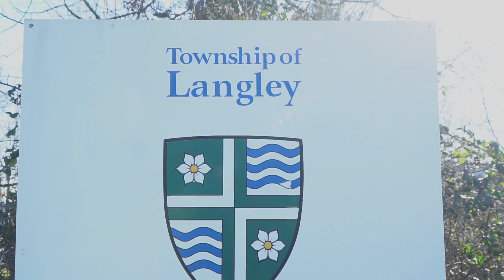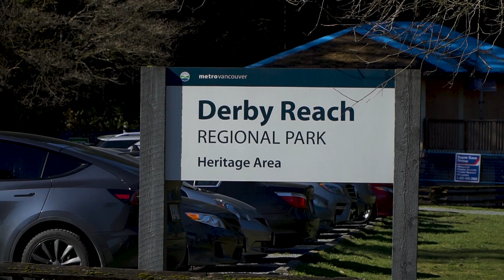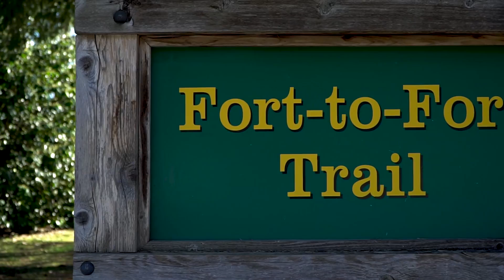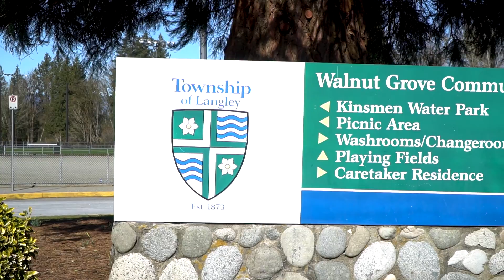Moving to Walnut Grove - (BC, Canada Walking Tour)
Canada, British Columbia, and the Lower Mainland are full of wonderful neighbourhoods to explore, and Pitt Meadows is no exception!

Thinking of moving to Walnut Grove? You came to the right place! Walnut Grove is one of the fastest growing areas in the Lower Mainland. David Crawford has sold quite a few homes in Walnut Grove, and he's always happy to be back!

 Join him on a walking tour as he shows you the sights to see, a bit of the history, and some fun things to do!

Chapters:
0:00 Intro
0:26 General Walnut Grove Info
1:19 Derby Reach Park
2:27 Sturgeon Fishing
3:10 Small Town Feel
3:41 Golf Courses
4:04 Walnut Grove Community Center
4:33 Walnut Grove Community Park
4:58 Schools
5:48 Summary
6:22 Outro / More Area Tours

🔻Buying or Selling a Home In Vancouver🔻

David Crawford Personal Real Estate Corporation
Presented by: eXp Realty, Vancouver, BC